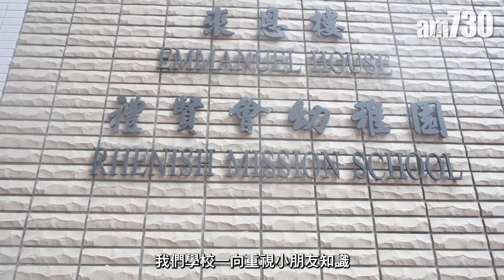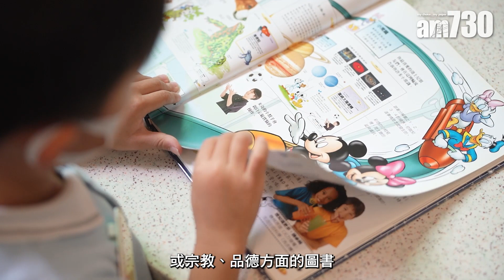香港學校│禮賢會學校 著重學生全面發展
禮賢會學校 是 基督教 幼稚園 ，很著重信仰，學校的理念不單只是為小朋友提供「優質的全人教育」，而是提供「優質的基督教 全人教育 」，所以會將「 靈德育 」浸入不同的教學範疇，或者 五育 之中，再去設計學校的課程，期望自小便幫助小朋友建立 良好品德 。

bmgproductionmusic